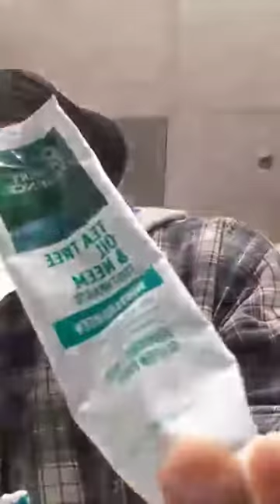6am drive to work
GOLD CHAIN along Traveling